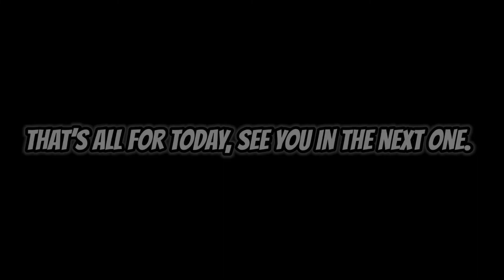Weather Outlooks for Monday, April 11th, 2022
Today, there’s a likely risk for severe weather for the United States that’s in the red highlighted zone. Tornadoes, strong wind gusts, and large hail are possible.

Remember, when thunder roars, stay indoors.

The North Atlantic Ocean remains inactive with no watches, or warnings while it’s off of its season until June 1st, 2022.‬